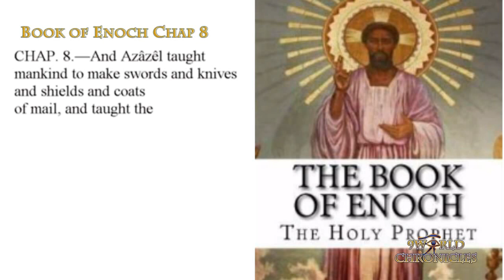The Book of Enoch Chapter 8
CHAP. 8.—And Azâzêl taught mankind to make swords and knives and shields and coats
of mail, and taught them to see what was behind them, and their works of art: bracelets and
ornaments, and the use of rouge, and the beautifying of the eye-brows, and the dearest and
choicest stones and all coloring substances and the metals of the earth. 2. And there was
great wickedness and much fornication, and they sinned, and all their ways were corrupt. 3.
Amêzârâk taught all the conjurers and root-cutters, Armârôs the loosening of conjurations,
Baraq’âl the astrologers, Kôkâbêl the signs, and Temêl taught astrology, and Asrâdêl taught
the course of the moon. 4. And in the destruction of mankind, they cried aloud, and their
voices reached heaven.